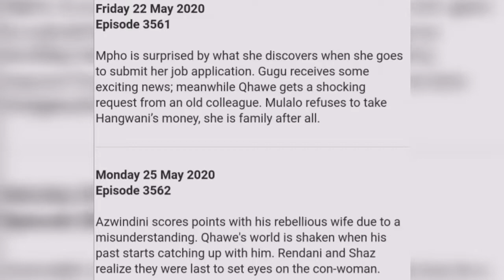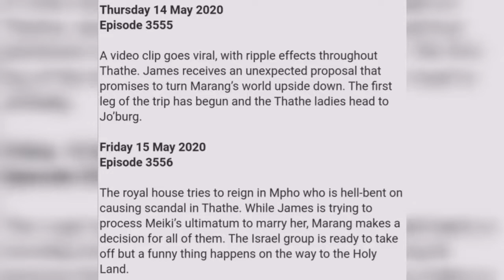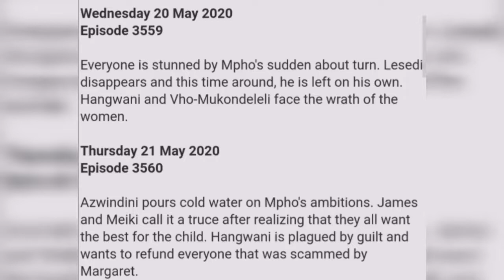Muvhango 13 May 2020